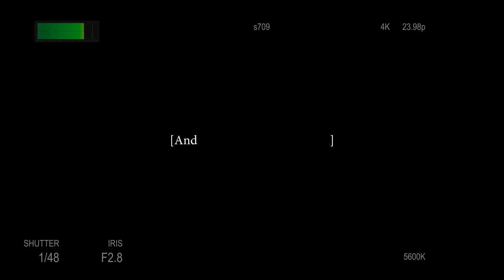2023 Director DEMO Reel | Mark Myers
2023 was a great year creatively. It saw the release of our Crave sketch show (The Dessert) - which I directed over 30 sketches. I got to work with Arkells again (on multiple videos), Jonas Brothers on a short doc, and a lot of various edits, shoots, and personal projects (not shown here). This video was made to highlight my directing work for 2023, and I hope you like it. There were a lot of talented people that contributed to this, and hope to work with them all again in 2024.